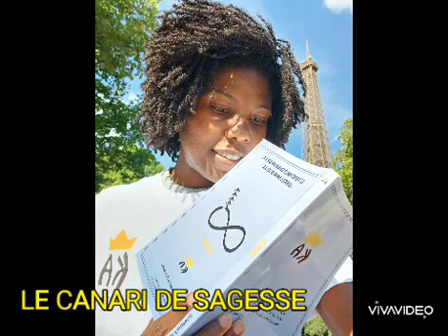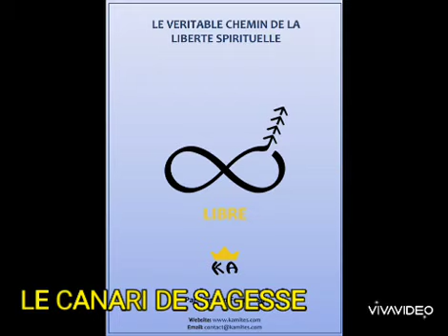Histoire Raconte : Le Canari de Sagesse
Album: Warra
Artiste: Griot Maleki
Titre: Lidaou